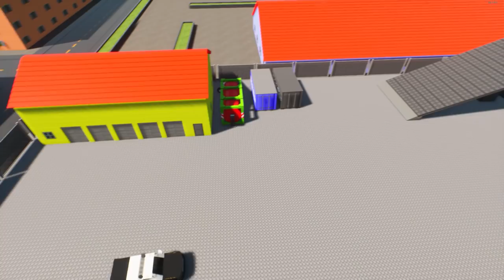ОН ЧТО СЛЕПОЙ? СПРЯТАЛСЯ НА КРЫШЕ ОТ ЛЕГО ПОЛИЦИИ! ГОРОДСКАЯ МАСКИРОВКА В БРИК РИГС! (Brick rigs)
Играем в Brick rigs! Продолжаем играть в лего прятки с полицией в брик ригс! В сегодняшней городской маскировке полиции придется найти преступника на маленьком мотоцикле, сможет ли он его найти?